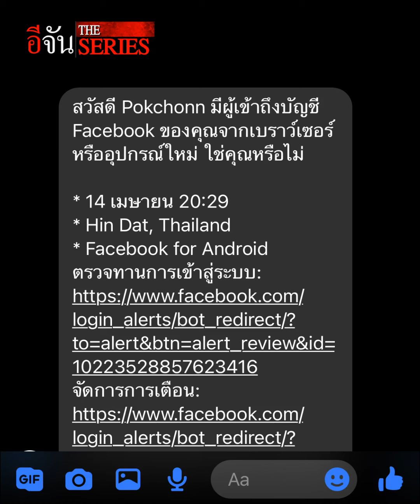มหากาพย์ กุเรื่องโลก 2 ใบ อาบี - นก อุษณีย์ EP.6 ถูกไล่ล่า หนีตาย ตาลทิพย์ 6 | อีจัน EJAN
หลังถูกติด GPS ถึง 3 ครั้ง ก็ยังมีเหตุการณ์แปลกๆ เกิดขึ้น จนอาบีและนกตัดสินใจ “หนี”